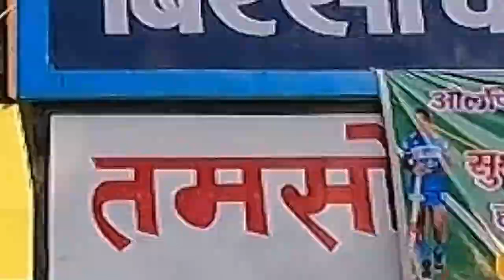Birsa College khunti बिरसा कॉलेज खूंटी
Birsa College, Khunti being one of the oldest constituent units of Ranchi University, Ranchi in the State of Jharkhand has been established on the 11th July 1961 by a group of local philanthropists.